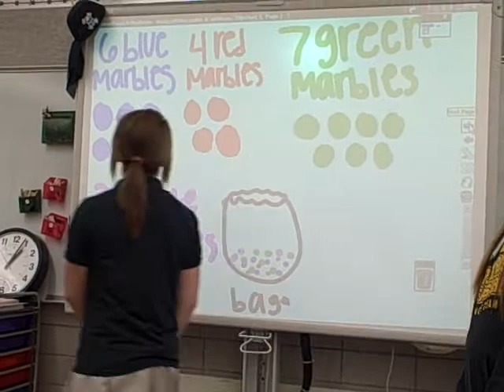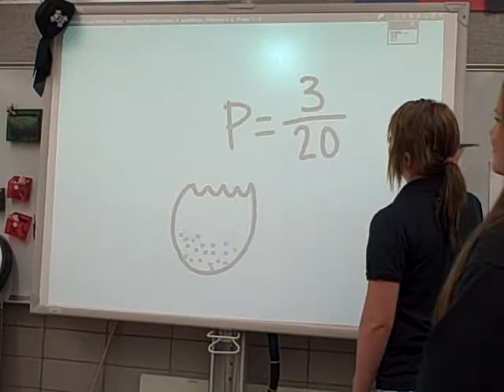probability with a skit Trist middle school